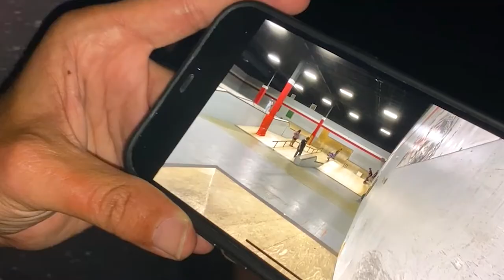HIS WORST SLAM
My brother had his worst slam to date at Ramp 48. In his early years skating he knew to roll after falling and his quads were more ready for impact but he works a desk job now and spent much time off a board. He slowed down on skating after 3 years so it's literally hitting me right now that this was by far his gnarliest slam.